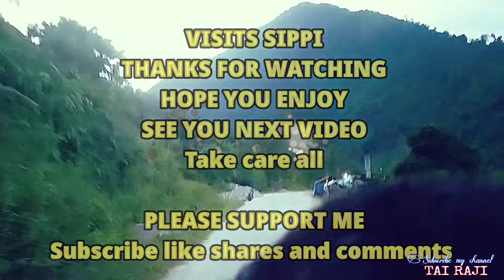view of sippi 😁